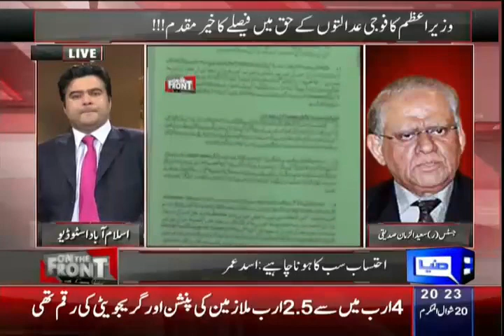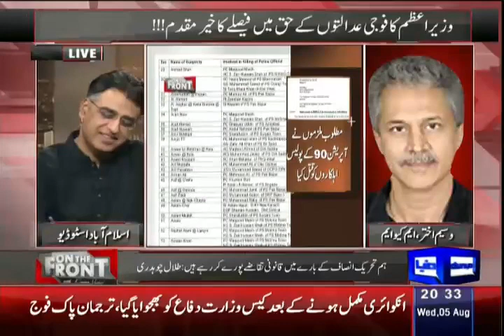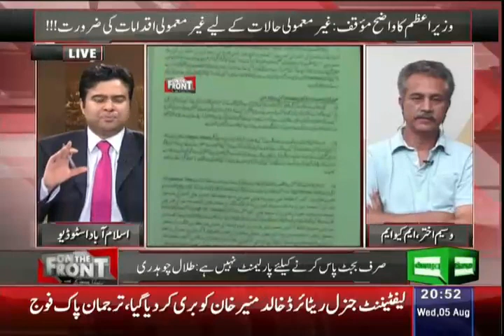On The Front | Supreme Courts Accepted Military Courts | 5 August 2015